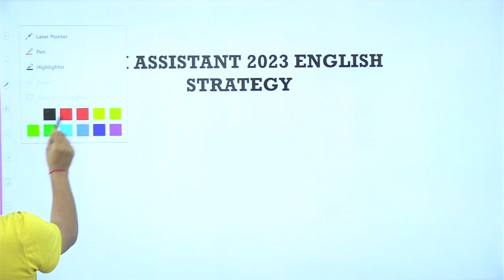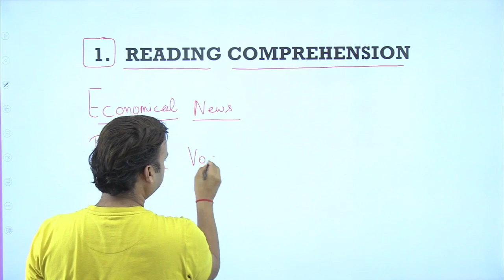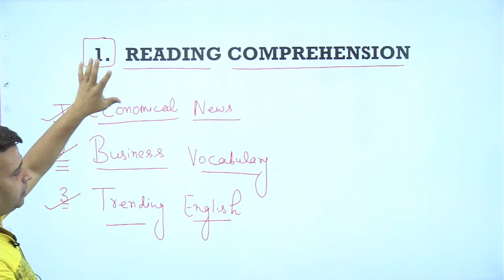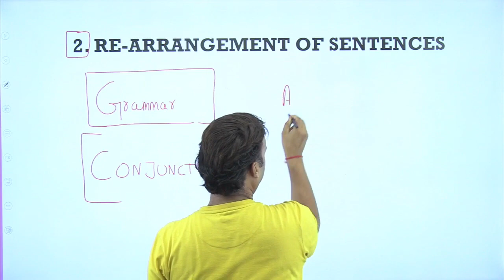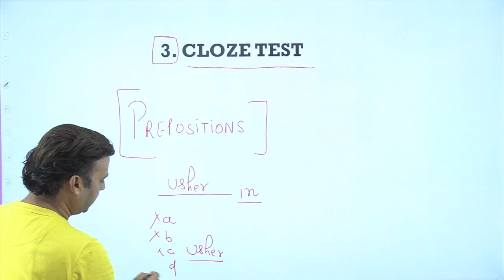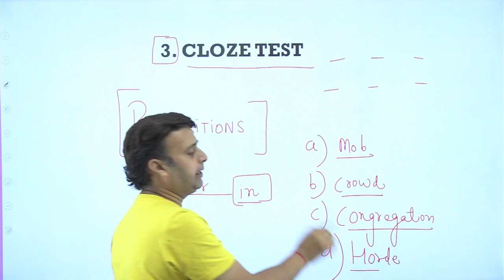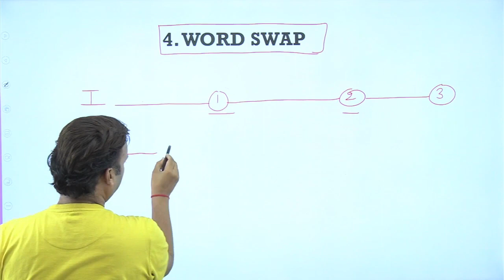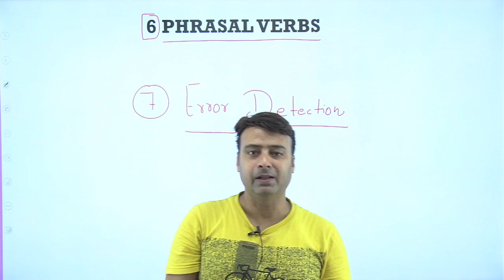RBI Assistant 2023 | How to Prepare English?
RBI Assistant 2023: Reserve Bank of India conducts RBI Assistant Exam every year for recruiting eligible candidates for the post of Assistants in various branches of the RBI across India. The official notification pdf for RBI Assistant Recruitment 2023 on rbi.org.in will be released for recruiting eligible candidates for Assistant Posts in various branches of the Reserve Bank of India. Lakhs of candidates waiting for RBI Assistant Exam must go through the complete article to know more about RBI Assistant Recruitment 2023.
The selection process followed by RBI to select candidates for the post of Assistant is carried through Prelims, Mains and Language Proficiency Test. The final result will be based on the marks scored in Mains Exam and Language test. In this Video, we have covered all the necessary information regarding RBI Assistant 2023 Notification. RBI Assistant is responsible for maintaining records/files, document verification, ensuring financial stability, issuing & circulating new currency, day-to-day transactions, attending Government Treasury Work, replying to emails and more.

In this Video Jatin Sir will discuss about How to Prepare English? for RBI Assistant Exam.